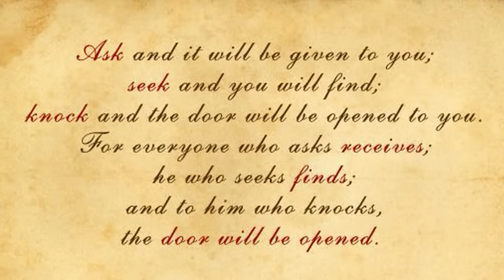Uncover the Secrets ~ MANIFEST ANYTHING ~ Listen while you Sleep Meditation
Intro: 0:00 - 5:14
Manifest Meditation: 5:14 - 28:32
Positive Sleep Affirmations: 28:32 - 3:00:00

I find that the movies, books, stories that most capture our hearts and minds, the ones that last the test of time, are the stories that seem to uncover some hidden truth about life, as if the writers have tapped into some collective unconscious understanding of the world. We find ourselves wanting to experience these stories over and over again. Maybe it’s because we are looking for something, seeking for that truth, looking for ways to properly live our own life, as if the story were a guide, leaving a trail of breadcrumbs, clues to the secrets of the universe.
Some stories may uncover truths about human nature, about life, and even about manifesting the world around us. In the movie, Pinocchio, Jiminy Cricket  sings, “When you wish upon a star, there’s no difference who you are, Anything your heart desires, will come to you, If your heart is in your dreams, no request is too extreme, when you wish upon a star as dreamers do.
Or When Willy Wonka tells his guests, Close your eyes, make a wish, and count to 3, before singing, “Come with me, and you’ll be in a world of pure imagination, if you want to view paradise, simply look around and view it, anything you want, do it, want to change the world, there’s nothing to it. There is no life I know to compare with pure imagination, living there you’ll be free if you truly wish to be. Or how about when a poor boy living in the slums of Agrabah falls upon a lamp, and when he rubs it, a magical genie appears to grant him three wishes.
These powerful stories of manifestation aren’t just merely in children’s stories either. The story of the genie granting wishes is thousands of years old. And, there is no more popular or more influential book than the Bible itself, where the main themes are of faith and belief. The scripture says it quite clearly, “ask and you shall receive, seek and you shall find. Simply with the faith the size of a mustard seed, you will be able to move mountains, and nothing will be impossible to you.”
It seems as if there are these clues all around us, guiding us to some truth we each must discover for ourselves. Whether we choose to follow these clues into an incredible world of discovery and adventure, or if we choose to ignore them as mere fantasy land fairy tales, we do always have a choice.
Those who choose to ignore these clues may lack the courage needed. Because it takes courage.
When we follow our heart, follow our dreams, ask for what we want, wish upon a star, hope for something more, there is always the risk that it will never come to be, knowing that we may feel the pain of a broken heart as our hopes and dreams die. Maybe that is why these stories are so often told to children. They have not yet felt the sting of failure, disappointment, suffering. And maybe they are still willing to listen.
Yet, it is those who choose to seek a better life that are the ones willing to face that risk, that uncertainty, that pain, look into that deep abyss of fear and uncertainty, and keep stepping forward without a hint of hesitation. Because those are the ones who not only understand exactly what they want in life, but know that we are all capable of more than we can ever imagine.
In this meditation, I will guide you on a journey of manifestation, using the techniques that will allow you to manifest anything you ask for. You must understand, you must choose to believe it is possible and have the courage to hope for something more, and I promise you, your dreams will become your reality.